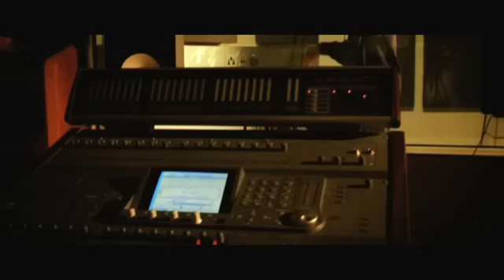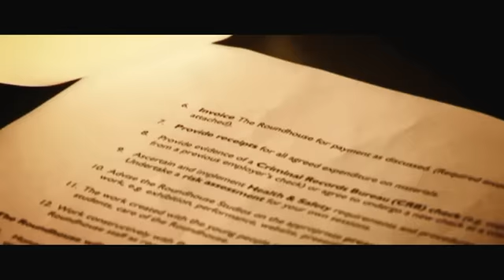Double Jae - Street Cycle [High Quality]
Double J takes us through the trials and tribulations of street life.